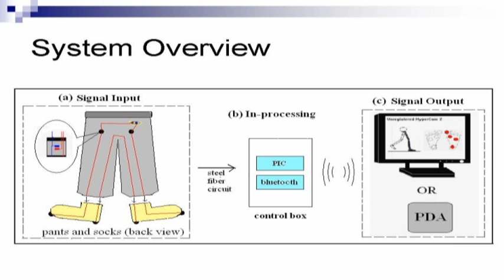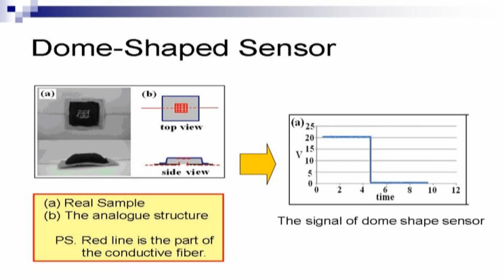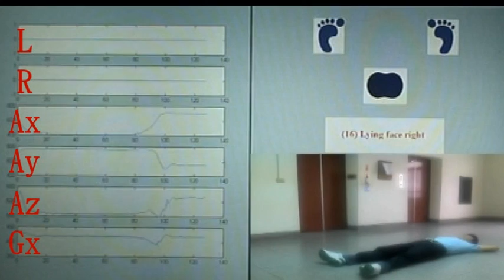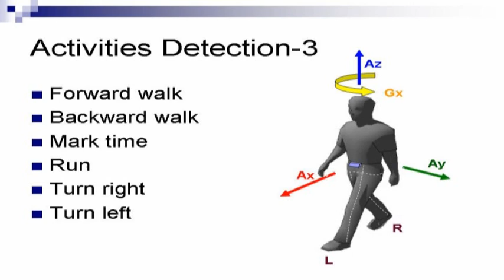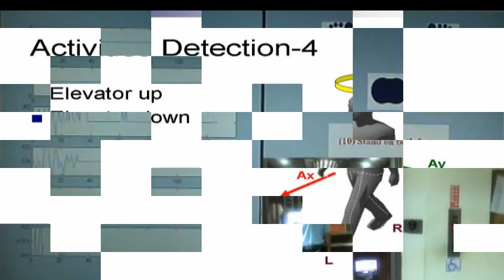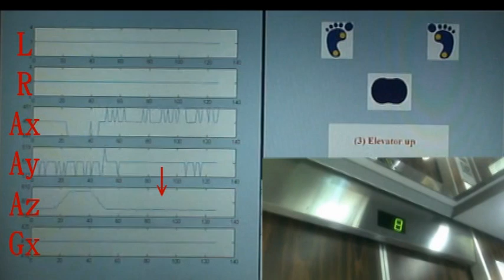A Wearable Human Activity Detection System Using Inertia Sensors and Pressure Switches in Socks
Taiwan,
National Chiao-Tung University
Embedded System Lab (XLab)